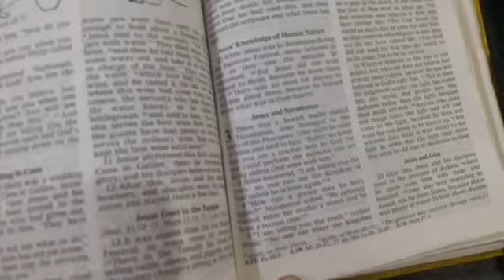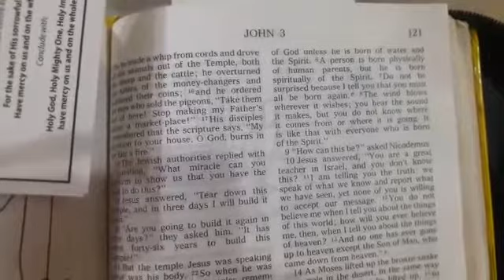April 12, Gospel Reading; John 3, 1-8